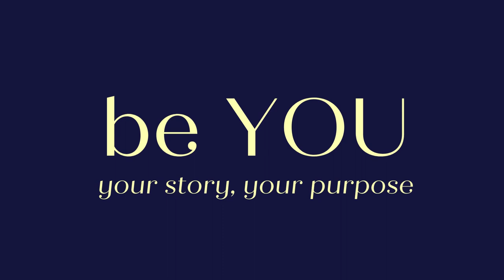27. Why Not Dream Big? with Laura Mickler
Laura Mickler is a mindset coach, yogi, and huge believer in saying “Why not!?” This has been a guiding mantra in her own life and she now coaches others to believe in themselves while helping them dream big and achieve big.

Laura shares personal anecdotes and insights into the impact of adopting a fearless mindset. Through her experiences, you will gain valuable perspectives and tools for embracing the unknown with open arms. We explore the liberating and empowering effects of challenging yourself to ask, "Why not?" instead of succumbing to hesitation or fear and how to dream big while avoiding burnout.

To learn more about or contact Laura, go to her website at ⁠ or Instagram ⁠@LauraTakesABreath⁠.